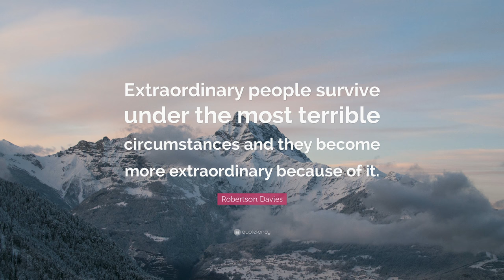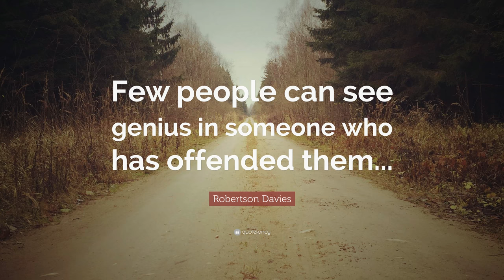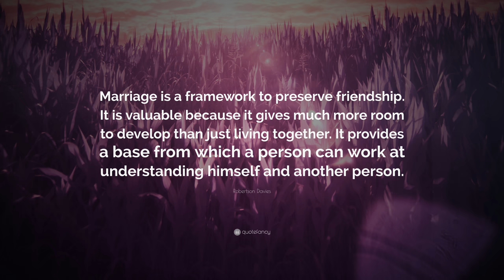TOP 20 Robertson Davies Quotes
“Extraordinary people survive under the most terrible circumstances and they become more extraordinary because of it.”
— Robertson Davies (00:00)

“The eye sees only what the mind is prepared to comprehend.”
— Robertson Davies (00:07)

“The great charm of cats is their rampant egotism, their devil-may-care attitude toward responsibility, their disinclination to earn an honest dollar...”
— Robertson Davies (00:14)

“It seemed to me as if the stones sang, in the strangest voices, in the language of Ultima Thule.”
— Robertson Davies (00:21)

“I don’t suppose God laughs at the people who think He doesn’t exist. He’s above jokes. But the devil isn’t. That’s one of his most endearing qualities.”
— Robertson Davies (00:28)

“Oh hearts! Nobody gets through life without a broken heart. The important thing is to break the heart so that when it mends it will be stronger than before.”
— Robertson Davies (00:35)

“Too much traffic with a quotation book begets a conviction of ignorance in a sensitive reader. Not only is there a mass of quotable stuff he never quotes, but an even vaster realm of which he has never heard.”
— Robertson Davies (00:42)

“A truly great book should be read in youth, again in maturity and once more in old age, as a fine building should be seen by morning light, at noon and by moonlight.”
— Robertson Davies (00:49)

“A big man is always accused of gluttony, whereas a wizened or osseous man can eat like a refugee at every meal, and no one ever notices his greed.”
— Robertson Davies (00:56)

“The most original thing a writer can do is write like himself. It is also his most difficult task.”
— Robertson Davies (01:03)

“Few people can see genius in someone who has offended them...”
— Robertson Davies (01:10)

“One can always tell it’s summer when one sees school teachers hanging about the streets idly, looking like cannibals during a shortage of missionaries.”
— Robertson Davies (01:17)

“No people in the world can make you feel so small as the English.”
— Robertson Davies (01:24)

“Some countries you love. Some countries you hate. Canada is a country you worry about.”
— Robertson Davies (01:31)

“If you don’t hurry up and let life know what you want, life will damned soon show you what you’ll get.”
— Robertson Davies (01:38)

“There is absolutely no point in sitting down to write a book unless you feel that you must write that book, or else go mad, or die.”
— Robertson Davies (01:45)

“Conversation in its true meaning isn’t all wagging the tongue; sometimes it is a deeply shared silence.”
— Robertson Davies (01:52)

“On the whole, we treat the Devil shamefully, and the worse we treat Him the more He laughs at us.”
— Robertson Davies (01:59)

“Marriage is a framework to preserve friendship. It is valuable because it gives much more room to develop than just living together. It provides a base from which a person can work at understanding himself and another person.”
— Robertson Davies (02:06)

“I was afraid and did not know what I feared, which is the worst kind of fear.”
— Robertson Davies (02:13)